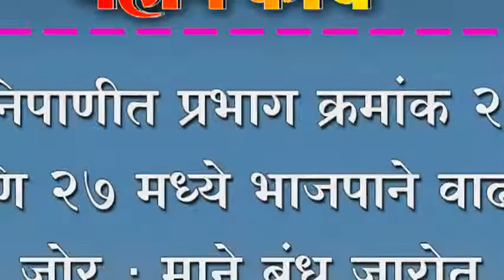निपाणीत प्रभाग क्रमांक २४ आणि २७ मध्ये भाजपाने वाढवला जोर ; माने बंधु जारोत,